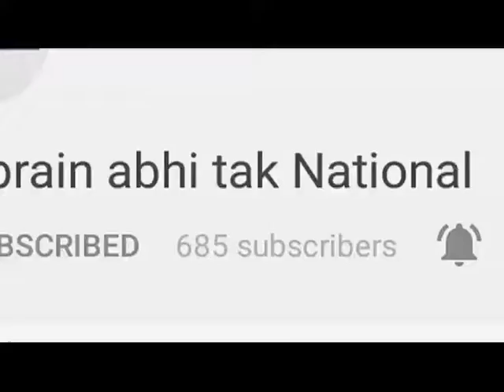कन्नौज - ट्रक से टकराकर पलटी पर्यटकों से भरी बस || Khabrain Abhi Tak Live